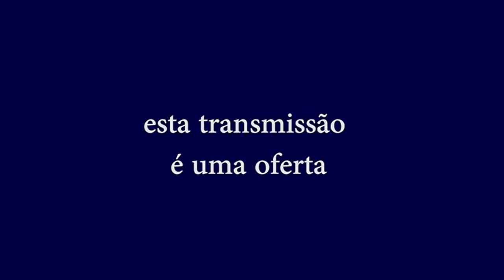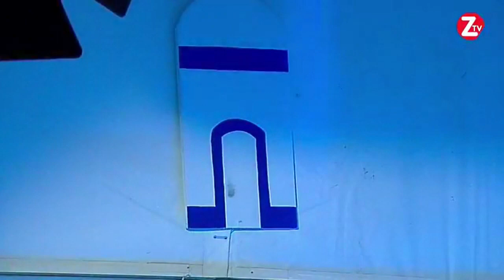Filipe Alves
Actuação Integral

Beja | 06.abr.2019